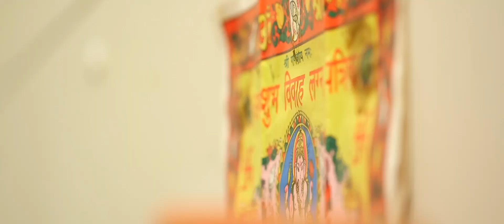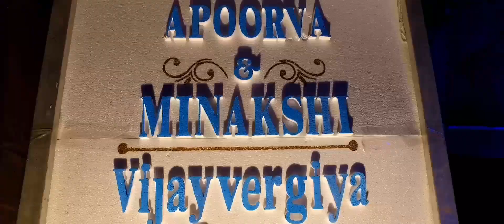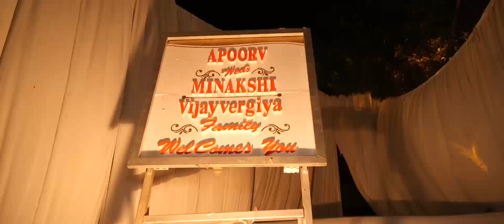Cinematic highlights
Superb.